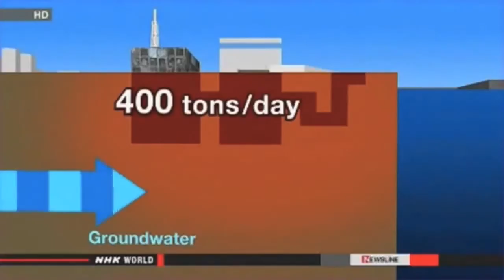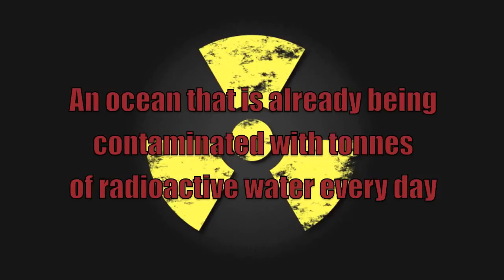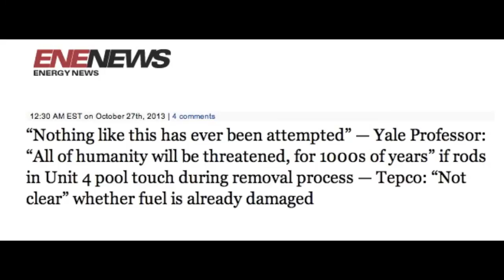Fukushima No More Seafood For You , Must See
PHD WRITES ABOUT "DEADLY SILENCE" OF FUKUSHIMA:
Hannah Spector, Ph.D., Assistant Professor of Education at Penn State (Harrisburg), Transnational Curriculum Inquiry, 2012: One of the problems we face with radioactive fallout from Fukushima is the lack of information coming from "experts." Indeed, there has been a global media blackout, a "deadly silence on Fukushima" (Norris, 2011). Science still does not have the technological or methodological understanding to clean up the disaster (Magwood, 2012) which has leaked into the Pacific Ocean and spread throughout the northern hemisphere by way of wind and rain. This invisible truth is so incomprehensible that it is easier to pretend it doesn't exist. The novelty of Fukushima is worth noting. A new and improved version of the original atomic plague is spreading across the planet through earth, air, fire, and water -- yet it cannot be seen, heard, tasted, smelled, or touched. It has become part of the atmosphere. Where to run? Where to hide? What to do? At the same time, official reports have denied the extent of this boundary-transgressing catastrophe in both overt and covert ways. One year after Fukushima began, National Public Radio reported that "trauma, not radiation is key concern in Japan" (Harris, 2012). Focusing upon trauma as being more worrisome than possible effects of radiation contamination deflects from the crime that created the trauma to begin with, a crime that will last days, decades, and millennia into the future depending on what type of radionuclide we are talking about...